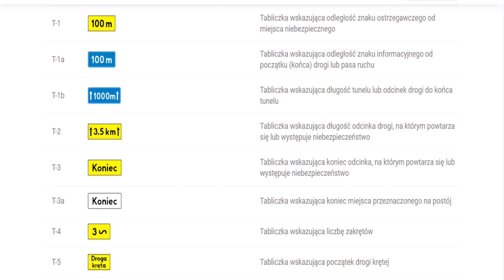Znaki tabliczki bez lektora